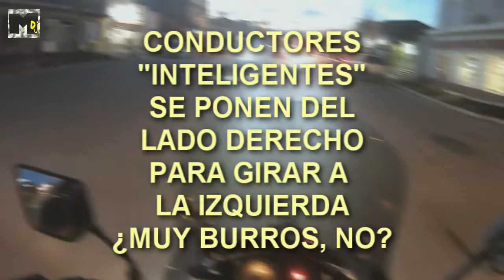Mario Dj Padin Acceso Norte de LA ADELA